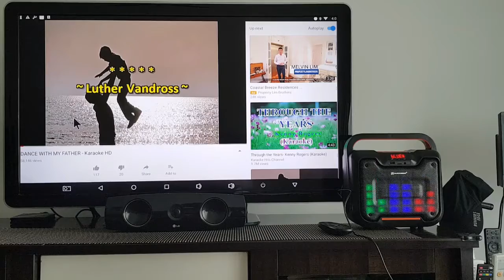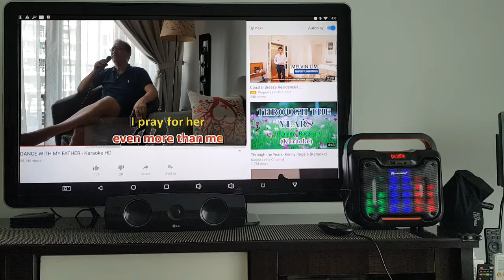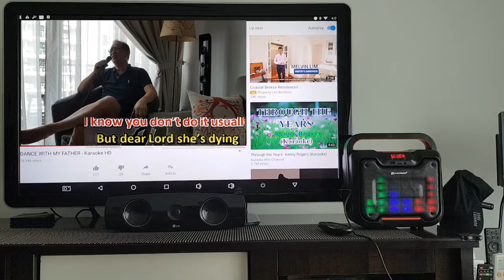HAPPY FATHERS DAY SPECIAL 2018, AUDIOBOX BBX 500 TESTING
This Father day I can test this Audiobox BBX 500 to sing
Happy Fathers day gut's